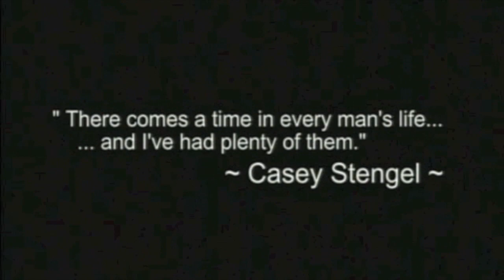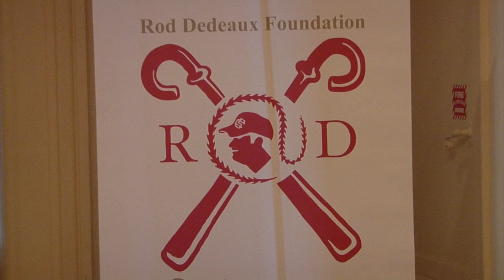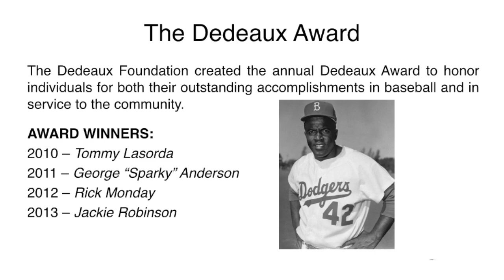Rod Dedeaux Foundation